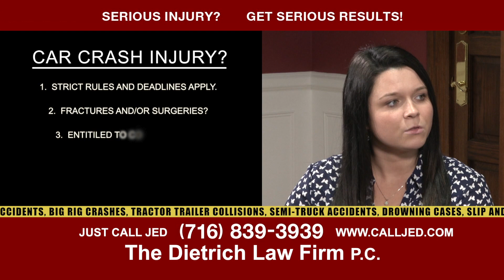Dietrich Show 1 6/6/18